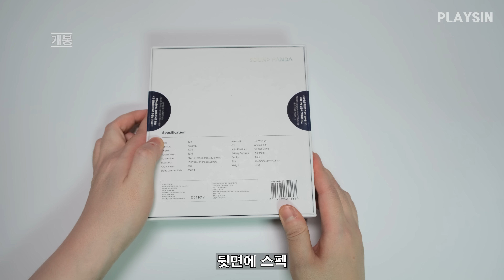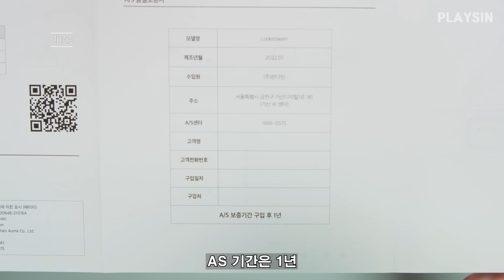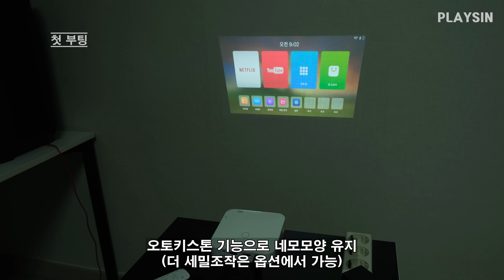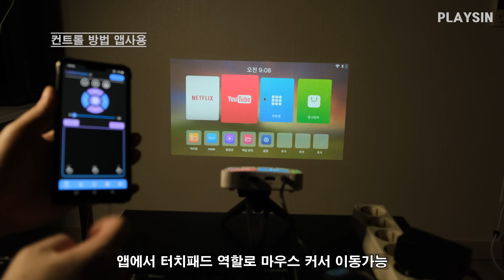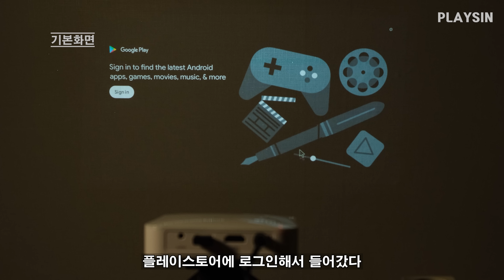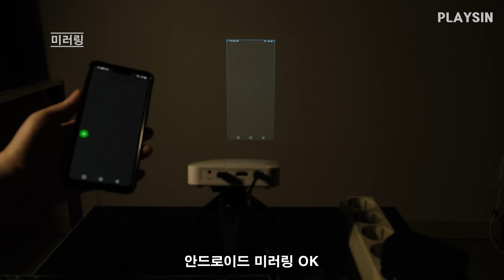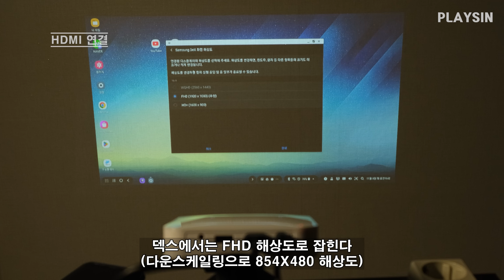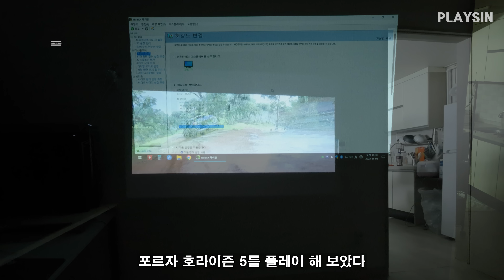미니 빔프로젝터 루커빔 / 포르자 호라이즌5 돌려보았다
00:00 벽에 화면 만들기
00:14 개봉
02:13 첫 부팅
03:08 리모컨 연결 방법
03:37 오토키스톤
03:46 컨트롤 방법 스마트폰 앱
04:38 기본화면
06:01 무선 미러링
06:32 트위치 실행
06:59 HDMI 연결(스마트폰 허브사용)
07:56 블루투스
08:26 윈도우 HDMI 연결
09:09 벽에 화면 만들기
09:42 천장에 화면 만들기

본 영상은 사운드판다에서 지원을 받았습니다

구매처 링크

다나와 제품정보 링크

사운드판다 루커빔

테스트로 사용한 유그린 제품 링크

7-1멀티허브
x6이어폰
무선 인체 공학 마우스
100W GaN 충전기